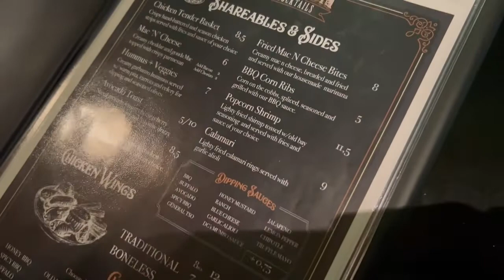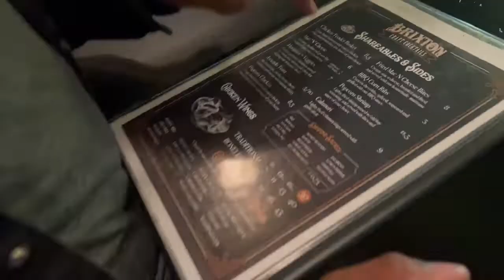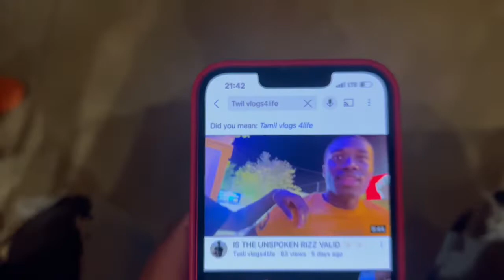WHAT’S IT LIKE BEING STATION IN ROTA SPAIN🤩👀[watch till the end!!]